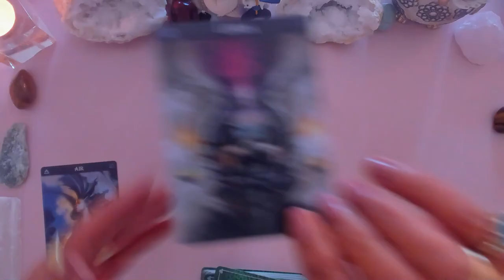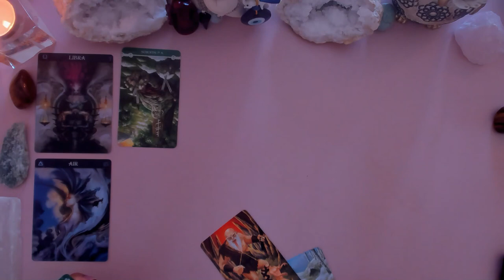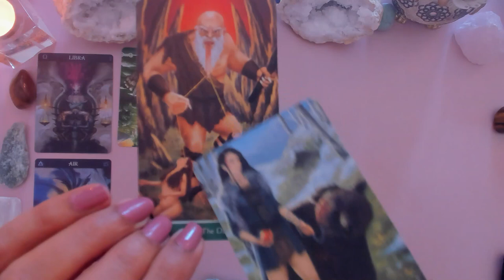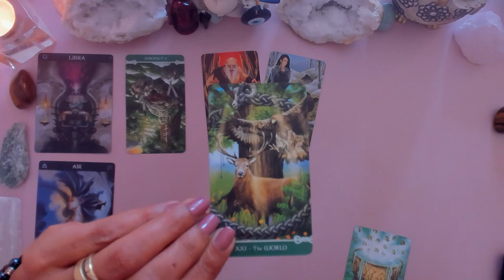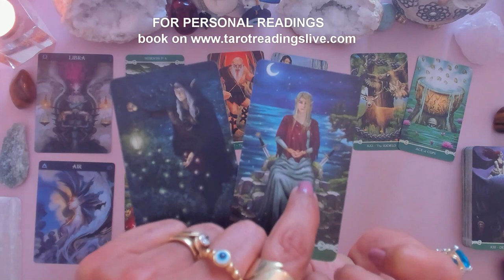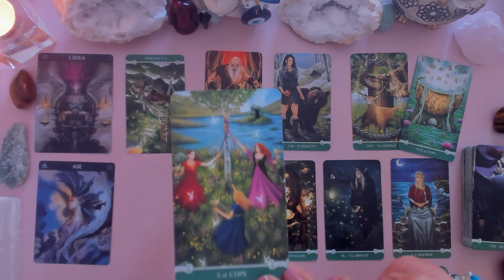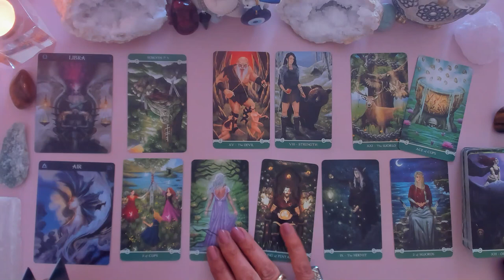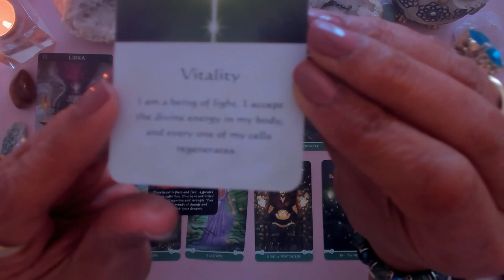💥LIBRA💥NOVEMBER🚨YOU ARE NO LONGER THE SAME PERSON!!🤔(Rejuvenated)🌈🪄